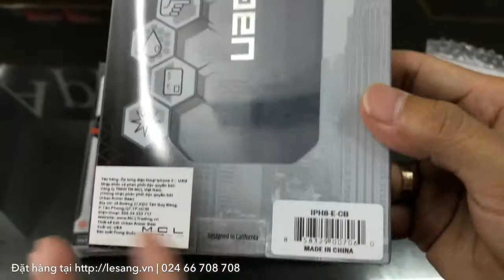LÊ SANG | Bao da iPhone X / iPhone XS UAG Metropolis siêu nhẹ, chống sốc tốt nhất từ Mỹ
Bao da iPhone X / 10 UAG Metropolis chống sốc cao cấp từ Mỹ
Sản phẩm hàng hiệu từ Urban Armor Gear (UAG), USA. Một chiếc bao da dành cho ai đang tìm kiếm 1 sản phẩm thực sự cao cấp trong 1 thiết kế không đụng hàng cùng khả năng bảo vệ khủng nhất cho chiếc iPhone của mình.
 UAG mang đậm phong cách của 1 sản phẩm đến từ Mỹ trong 1 thiết kế đơn giản tối ưu nhưng luôn có những điểm nhấn không thể nhầm lẫn với mặt lưng gồ ghề mạnh mẽ, hoàn toàn độc đáo. Trang trí thêm bằng những hoạ tiết tổ ong lạ mắt vừa có khả năng chống bám bẩn rất tốt vừa rất nhẹ và siêu bền.
Bao da iPhone X UAG Motropolis chống sốc tốt nhất từ Mỹ - 2
 Chiếc bao da iPhone X UAG Metropolis này ôm máy rất chắc, Chất liệu nhựa dẻo TPU cao cấp, dầy dặn cùng kết cấu liên kết dạng tổ ong vững chãi sẽ cho bạn cảm giác bao da và máy dường như liền luôn vào 1 thể vậy, vô cùng an tâm, không lo ọp ẹp hay bị rời ra khi có rơi rớt.
 Và dĩ nhiên điểm nổi trội nhất của chiếc bao da này là khả năng bảo vệ, chống sốc và va đập vượt chuẩn. Tiêu chuẩn chống sốc quân đội Mỹ MIL STD 810G-516.6 đương nhiên chiếc bao da này đạt được. Kinh khủng hơn là sản phẩm này còn vượt trên cả tiêu chuẩn chống sốc đó với kết quả thử nghiệm thả rơi và va đập, rất hiếm bao da iPhone khác đạt được tiêu chuẩn này.
 Đây hiện là Series bao da chống sốc cho iPhone X tốt nhất trên thị trường hiện nay.
Bao da iPhone X UAG Motropolis chống sốc tốt nhất từ Mỹ - 3

 Công nghệ vật liệu độc quyền cùng với những đường gân gồ lên ở mặt lưng bao da UAG Metropolis cho iPhone X cũng sẽ giúp chống trượt rất tốt, chống vân tay, mồ hôi và chống bám bẩn rất hiệu quả.
 Vật liệu thân thiện để bạn vẫn sử dụng tốt sạc không dây hay kết nối NFC dễ dàng không gặp trở ngại.
 Bên trong UAG còn làm các rãnh thoát nhiệt giúp bạn sử dụng máy lâu không bị nóng và lớp lót lông cừu mềm mại phía mặt trước màn hình.
 Khung nhựa dẻo bảo vệ chống trầy hiệu quả cùng với cấu trúc tổ ong mang đến cho chiếc bao da này 1 trọng lượng khá nhẹ và thoải mái khi cầm trên tay.
 UAG còn làm thêm 1 ngăn ví đựng thẻ tiện lợi bên trong cùng quai cài chắc chắn mang phong cách của 1 chiếc ví cao cấp.
 Tất nhiên với 1 sản phẩm hàng hiệu USA, nhất là sản phẩm thuộc dòng cao cấp thì các chi tiết được hoàn thiện rất tốt, các phím bấm sử dụng nhẹ nhàng, chân thực.

Sản phẩm chính hãng Urban Armor Gear (UAG), Made in China.
Màu sắc: Xanh, Đỏ và Đen